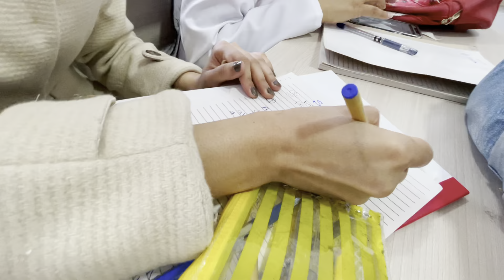First Experience of Cutting Fish at Home in Bishkek 🇰🇬😳Ajke Bad kabi b Fish nai Khani 😮‍💨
_eman_uppal